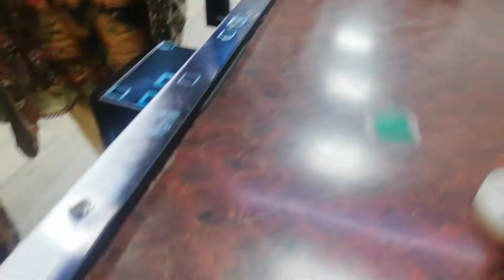Bacho ki gem WOW